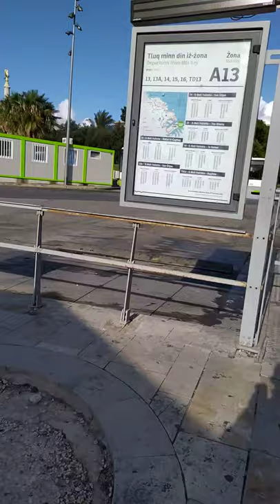Malta Europe||Valleta Bus Terminal|| Youmanity Channel